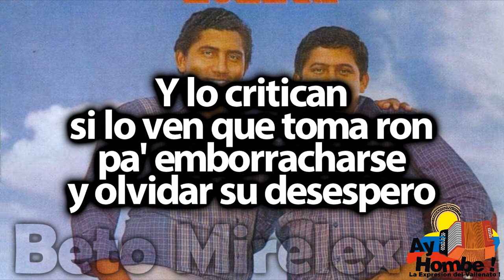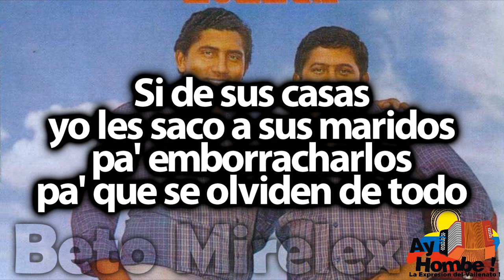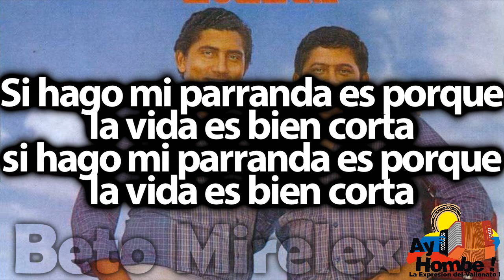Soy parrandero y que- Los Hermanos Zuleta (Con Letra ) Ay Hombe!!!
Titulo: Soy parrandero y que
Voz: "Poncho" Zuleta
Acordeon: Emiliano Zuleta
Compositor: Lenin Bueno Suarez
Ritmo: Paseo
Album: Dos estrellas
Año: 1976

Letra:

Muchas personas
se preguntan la razon
que tiene un hombre
para ser un parrandero

Y lo critican
si lo ven que toma ron
pa' emborracharse
y olvidar su desespero

Yo vivo tomando
para poder olvidar
porque estoy conciente
que los efectos del ron

Pertuban mi mente
y me ayudan a mitigar
todas esas penas
que encierra mi corazon

Ay por eso
yo no puedo aceptar
que digan
que el que toma pa' olvidar
es cobarde

Porque para olvidar
es la vida
cualquier cosa
que uno haga se vale (Bis)

Yo soy parrandero y que
a nadie le importa
yo soy Lucky Cotes
oigan a nadie le importa

Si hago mi parranda es porque
la vida es bien corta

Y a mis amigos
que tambien son parranderos
yo los prevengo
para que no paren bolas

Por si las moscas
le dan algunos consejos
digan carajo
que la vida es una sola

Y a las mujeres
de sus amigos les digo
que no me importa
que me vean con malos ojos

Si de sus casas
yo les saco a sus maridos
pa' emborracharlos
pa' que se olviden de todo

Ay nojoñe
no me importa
que diga la gente
que yo soy un borracho perdido

Solo quiero que tengan pendiente
que trabajo y que a nadie le pido

HD
Clasicos
Grandes Exitos
Festival Vallenato
Paseos Romantico
Colombias
Colombianas
Chidas
Vallenato con Letra
Completo